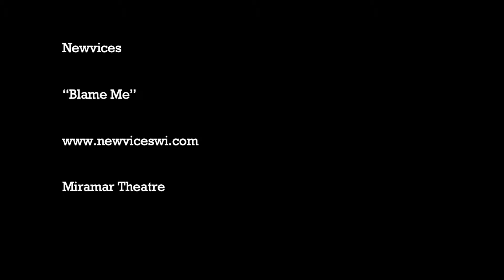Newvices - Blame Me - Live @ Miramar Theatre 3.29.2019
Milwaukee, 3.29.19 - Newvices kick of their Miramar Theatre set with their new single "Blame Me" in front of a packed hometown audience. Lighting provided by Spectron Lights